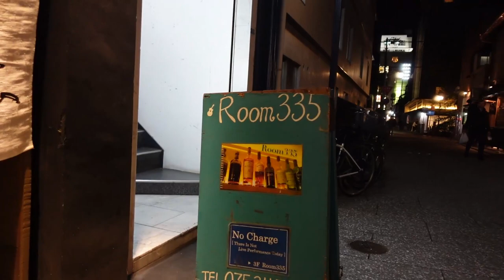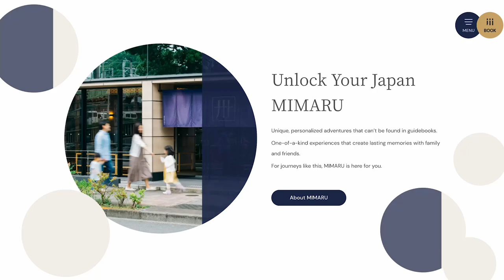WHERE TO DRINK IN KYOTO 🇯🇵 (+ we try Pachinko for the first time)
We spent three weeks in Japan shortly after it reopened to tourists in October 2022 and this is a vlog of our night out in Kyoto at some of the city’s most unique bars. Plus, we try our hand at Pachinko for the first time.

🛏 MIMARU HOTELS
We loved staying at Mimaru properties throughout our time in Japan!

☕️ Yeah! You read that right…you can fuel our adventures from behind your computer screen.

👨‍👩‍👦 ABOUT US
We’re Steph and Pete and in 2021, we were selected to "live anywhere" on Airbnb for a year, calling a new destination home for a month at a time. Now, we’re continuing to travel with our three year old for as long as we can.

⏯ CHAPTERS:
00:00 Sour
01:44 Room 335
03:47 Ki
06:15 Concrete
07:50 Kazu
09:29 Pachinko
12:52 Please recommend things :)